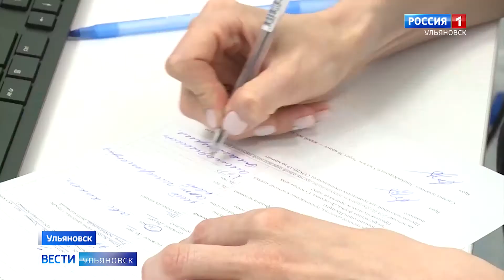Уровень заболеваемости COVID-19 в регионе продолжает расти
За последнюю неделю этот показатель поднялся на 12%.